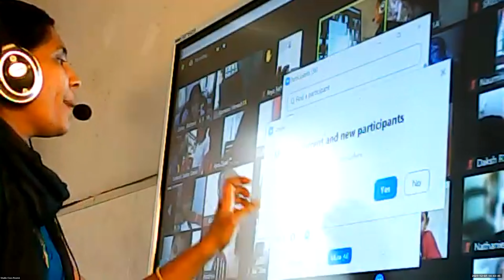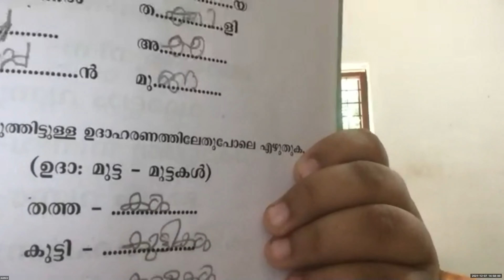Dr Raju Davis International School | CLASS 1 MALAYALAM | 07-12 -2021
CLASS 1  MALAYALAM  LESSON 26  MULLA